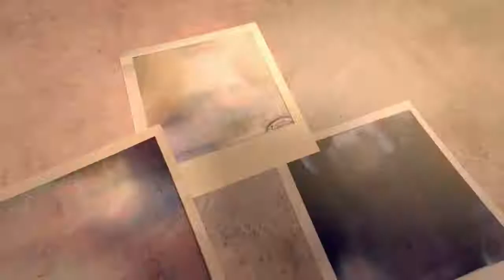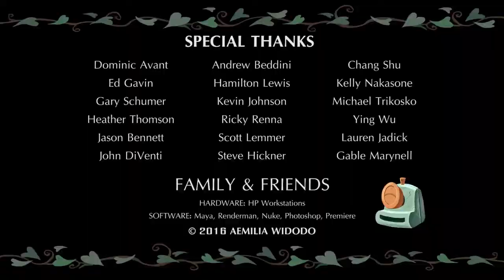myanimationtrailers theoctanauts octanauts animatedtrailers animatedmusic trailers shortfilm